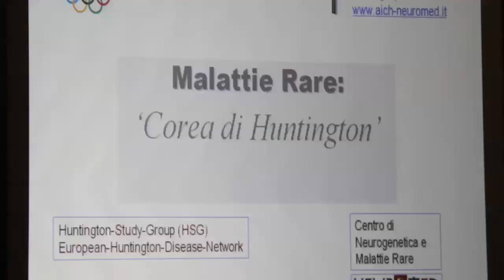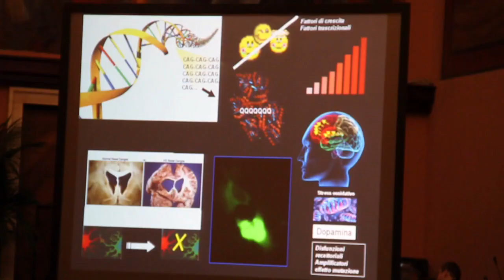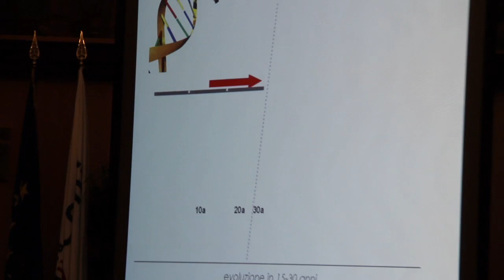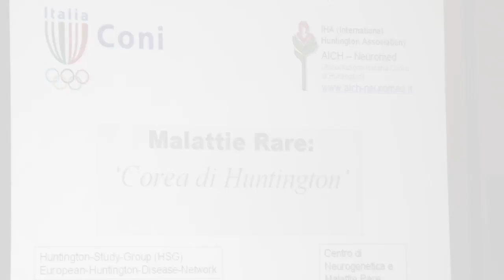Convegno Corea di Huntington "Malattie Rare e Sport"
Associazione Italiana Corea di Huntington
13 aprile, Salone d'Onore del CONI, Roma
"Malattie Rare e Sport"